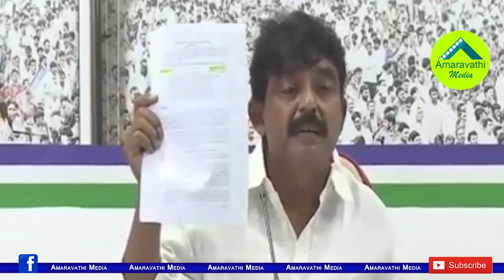సాక్ష్యాలు బయటపెట్టి మరి పవన్ ను దులిపేసిన పేర్ని నాని| Ex MLA Perni Nani Shocking Comments on Pawan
Former MLA, YSR Congress Spokesperson Perni Nani reveals the Secret relations between Pawan Kalyan and Chandrababu Naidu. He gives Strong Counter to Pawan Kalyan with relevant Proofs over his comments on YS Jagan.
Watch : Perni Nani sensational comments on Pawan Kalyan
Amaravathi Media